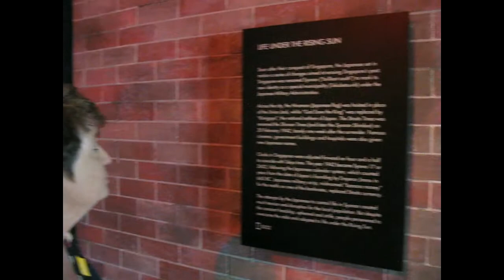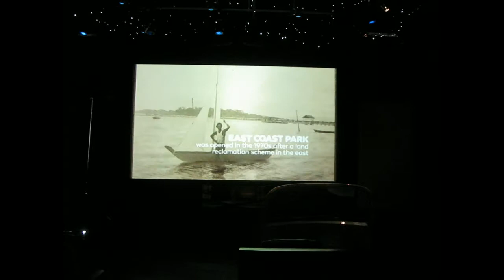Family fun, the Talkies - Museums etc 17-20th Dec 2018, Singapore, Blog 133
From our travels, SAM - Singapore art museum, q8 @ Sam, Singapore, bras basah, city, gardens by the bay, childrens gardens, talkies, family, 2018